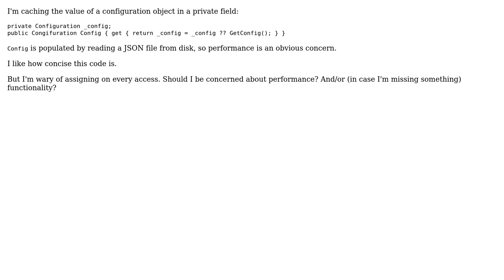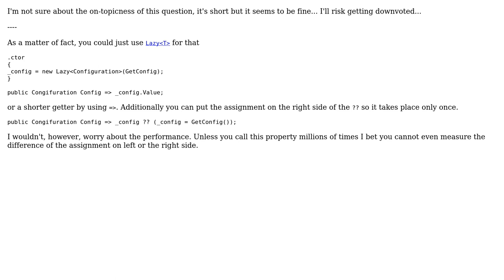Code Review: Shorthand private field caching of public property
With thanks & praise to God, and with thanks to the many people who have made this project possible! | Content (except music & images) licensed under CC BY-SA | Music | Images & others | With thanks to user t3chb0t user Michael Crenshaw and the Stack Exchange Network Trademarks are property of their respective owners. You are responsible for your own actions.